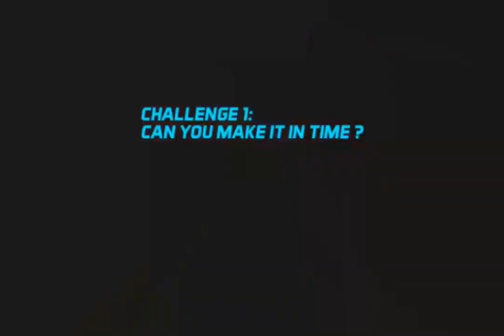Stunt Biker 3D - Online Free Game at 123Games.App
Prepare to perform death-defying stunts in Stunt Biker 3D, a game that will put your patience, control, eyes and hand coordination, timing, and driving skills to the test. See how far you can go while having a great time.